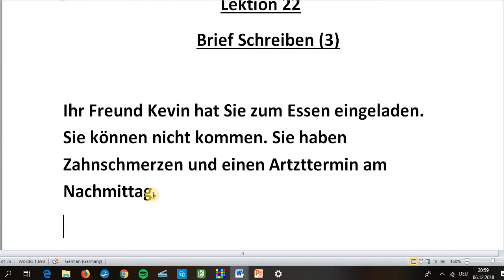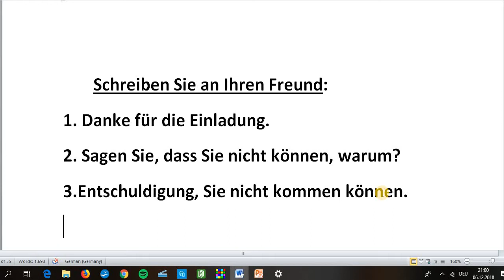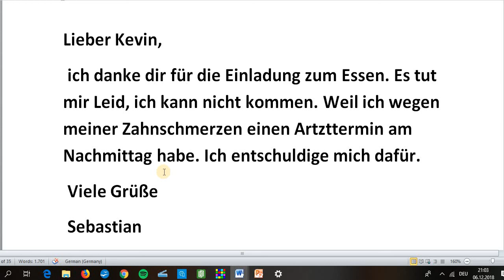Lektion 22; Brief schreiben (3)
Einladung zum Essen